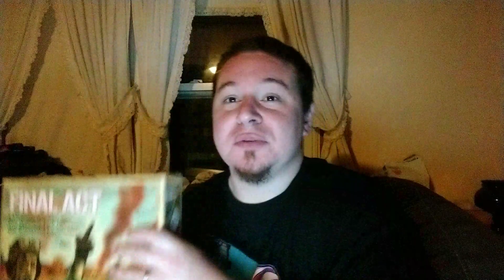Final Act by Tyto Games and Channel Update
We got a review copy of Final Act by Tyto Games!